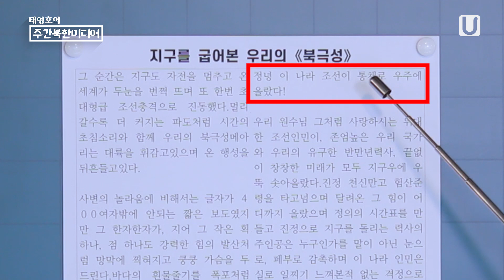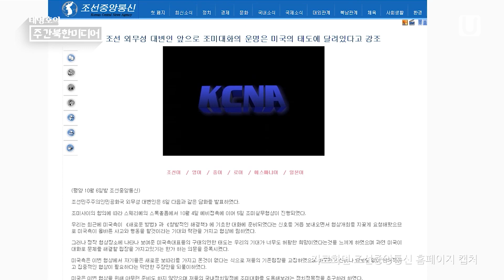北 '끔찍한 사변이 일어날 수 있다' 핵·미사일 실험 재개 의미? [태영호의 주간북한미디어]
[태영호의 주간북한미디어]

지난 5일 스톡홀름에서 하노이정상회담 결렬 7개월만에 마련되었던 북한과 미국사이의 실무협상이 8시간만에 결렬되었습니다.
외교협상은 성공할수도 있고 때로는 결렬될 수도 있는 것입니다.
그러나 협상이 결렬된지 3일이 지난 8일 오늘까지도 북한언론들은 외국 사람들이 인터넷을 통해서만 볼수 있는 조선중앙통신을 통해 협상 결렬과 관련한 소식을 내고 북한주민들이 다 보는 노동신문과 북한 조선중앙 TV에는 협상 결렬 소식을 보도하지 않고 있습니다.
유엔에서는 영국, 프랑스, 독일 등이 북한의 잠수함탄도탄발사를 규탄하여 안보리 긴급회의를 소집하였는데 북한에 새로운 제재를 가하는 추가 결의가 나올수도 있습니다.
그럼에도 북한은 오히려 미국이 북한의 제안을 받아 들이지 않으면 ‘끔찍한 사변이 일어날 수 있다’‘는 협박성 발언을 이어가고 있습니다.
북한이 말하고 있는 ‘끔찍한 사변’이란 핵실험과 대륙간탄도미사일(ICBM) 발사를 재개하겠다는 것입니다. - 생략 -

출연 : 태영호 전 영국 주재 북한대사관 공사
제작 : 국민통일방송